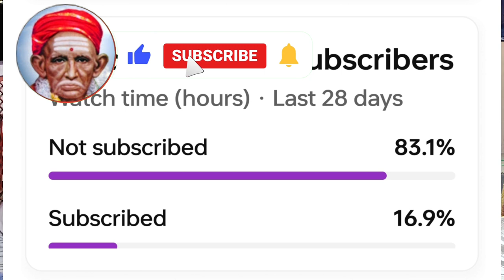pallepadu Nagaraj bajana songs Govinda Govinda anare గోవిందా గోవిందా అనరే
సిద్ధరుడ స్వామి cpl ఆధ్యాత్మిక స్థలము భజన పాటల లో అర్థం ప్రవచనంలో ఉంది అందుకే ప్రవచనం మరియు భజన పాటలు పెద్దలందరూ మనకి భగవంతుని స్వరూపం తెలియాలని ఎన్నో విధములుగా ప్రయత్నించారు ఏనువది నాలుగు లక్షజీవరాశులలో మానవ జన్మ శ్రేష్టము మళ్లీ మనకు జన్మ ఉందో లేదో అందుకే ఈ జన్మలోనే ఆ పరాత్పరుడైన ఈశ్వరుని కోసం ప్రయత్నం చేద్దాంbe.com/@URL66577